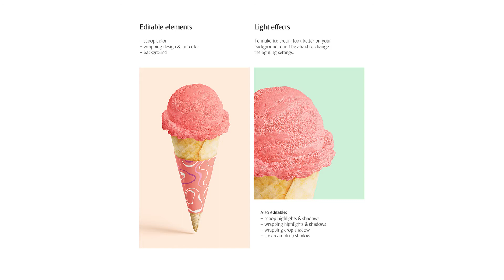Ice Cream Cone Mockup Presentation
Our delicious Ice Cream Cone Mockup will help you to easily demonstrate the design of ice cream packaging and customize the color of the scoop to your taste.

Bonus - looped Full HD video of falling ice cream. Add a twist to a landing page, TV promo or branding presentation.

Product includes:
• 2 psd with ice cream cone (front and side view);
• video of falling ice cream;
• help files (video tutorials);

Editable elements:
• wrapping color and design;
• scoop color;
• highlights and shadows;
• background color and design;

Important: Patterns and textures used in previews are not included in product.